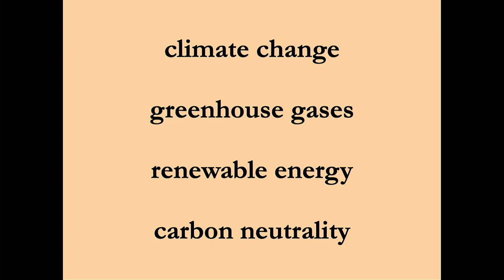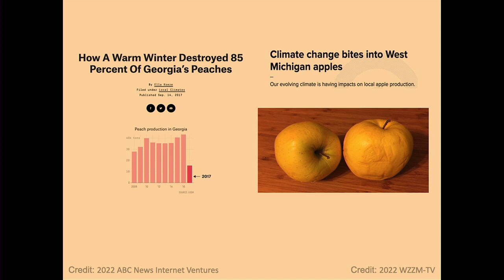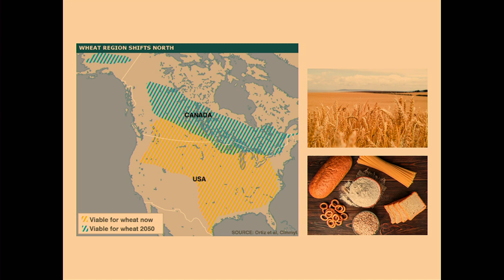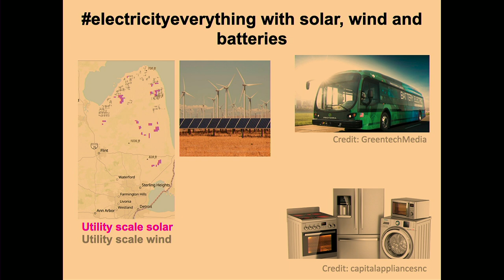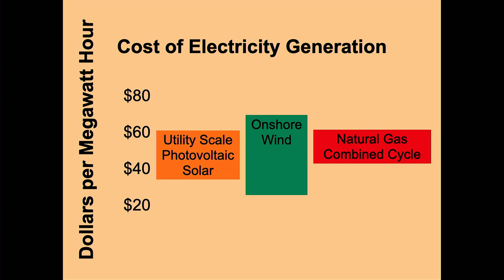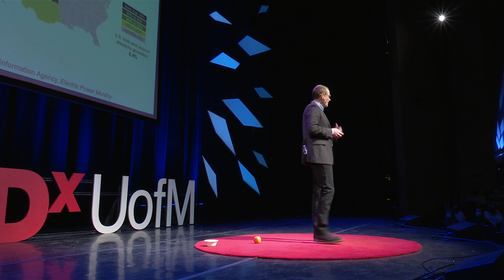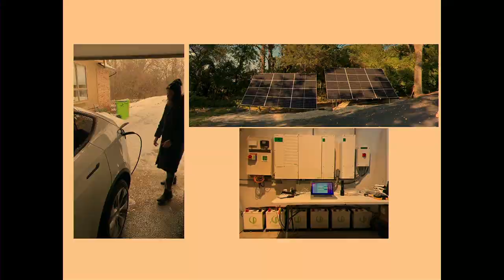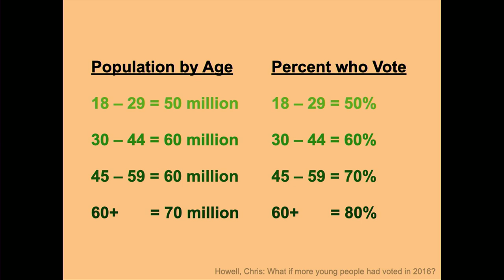Climate Change - There is Still Time to Make a Difference | Adam Simon | TEDxUofM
Adam Simon focuses on the tangible impacts of our changing climate and presents solutions that can be implemented now across multiple scales to preserve life as we know it. Adam Simon is an Arthur F. Thurnau Professor of Earth & Environmental Sciences at the University of Michigan. He earned his BS degree from the University of Maryland, MSc. degree form Stony Brook University, PhD from the University of Maryland, and was a postdoctoral fellowship at The Johns Hopkins University. His scholarly work focuses on energy and mineral resources. Adam has co-authored two textbooks Mineral Resources, Economics and the Environment, and Earth Materials: Components of a Diverse Planet, and has published sixty papers. This talk was given at a TEDx event using the TED conference format but independently organized by a local community.